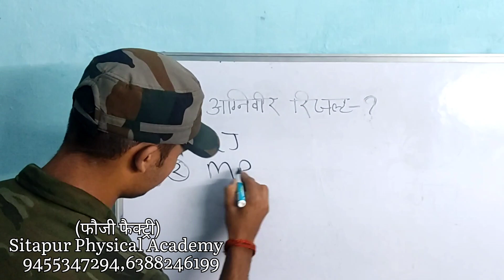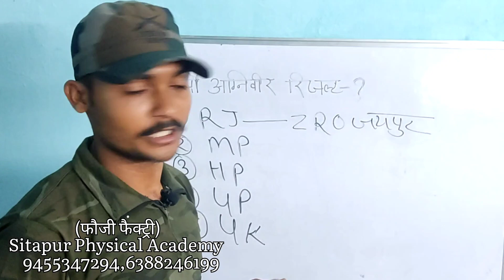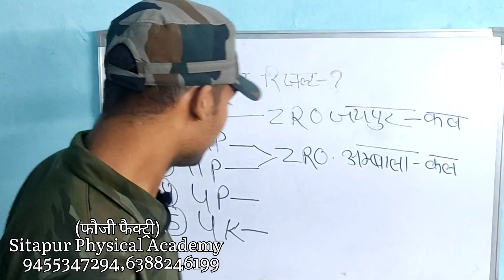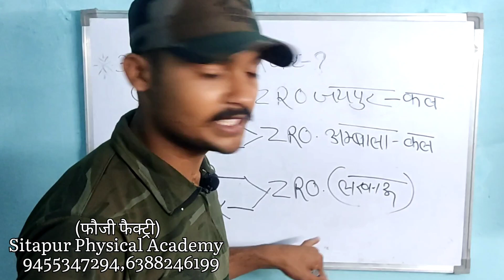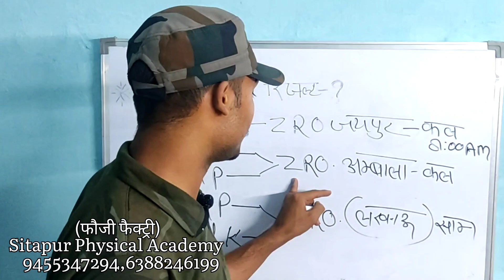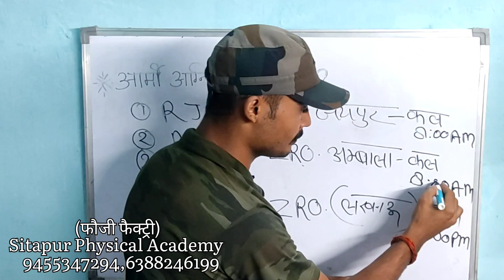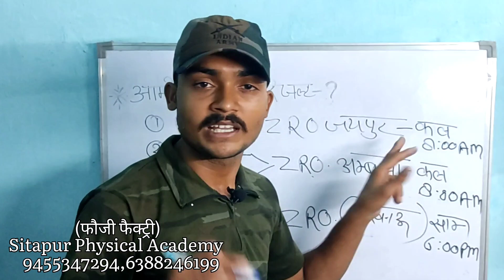Army Agniveer result kab ayega // up, rajsthan, uk // result kb aayega //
paper,army agniveer model test paper,army agniveer

model paper 2023,agniveer army model paper 2023,indian

army agniveer model pape